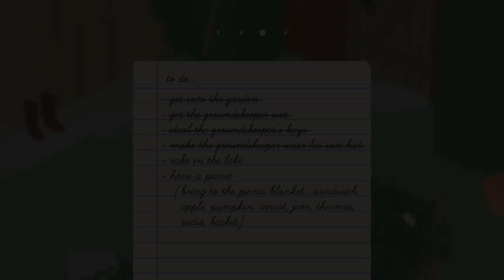3 JUEGOS INDIE que ¡DEBES CONOCER!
¿Habías jugado alguno de estos videojuegos?

1.- KENA BRIDGE OF SPIRITS
Disponible en: PlayStation y PC

2.- UNTITLED GOOSE GAME
Disponible en: PlayStation, Xbox, Nintendo, PC

3.- CULT OF THE LAMB